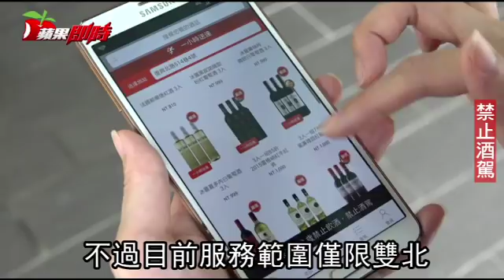App叫酒外送 啤酒Top1它奪冠 | 台灣蘋果日報